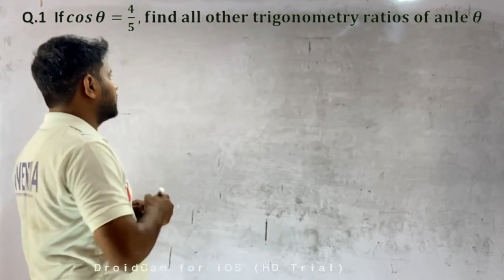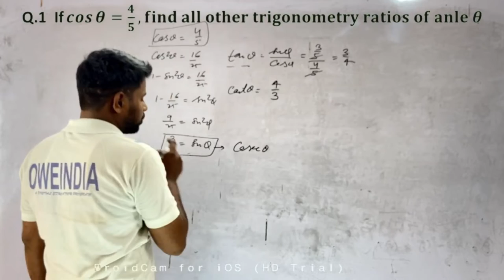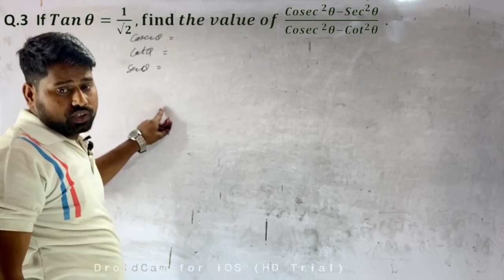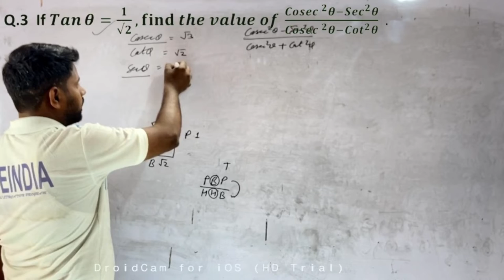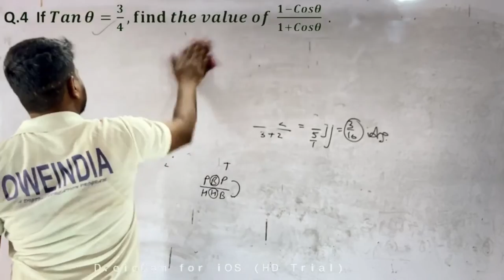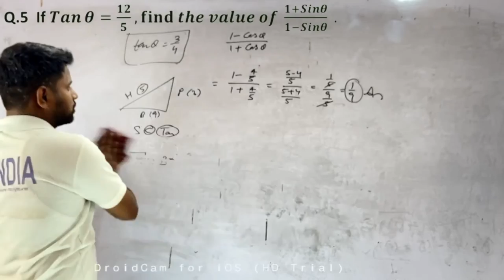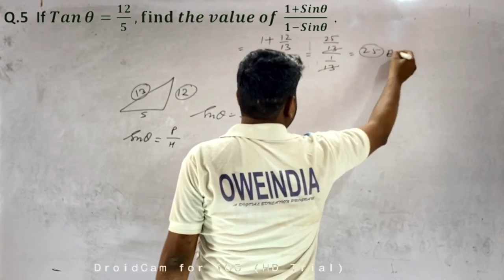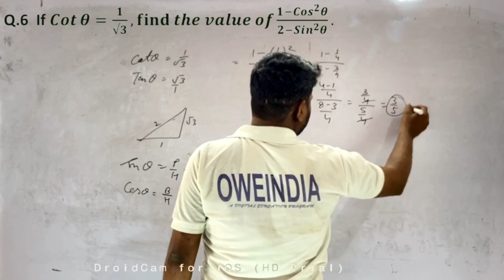RD SHARMA 6.2 Exercise TRIGONOMETRY PART 1 CLASS 10TH CBSE AND UP BOARD